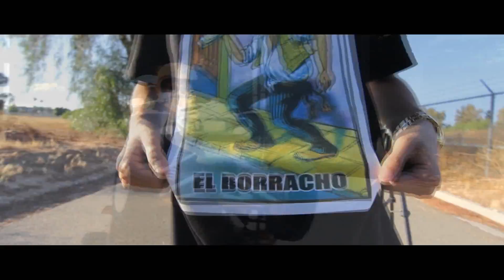Amir - Shameless/Pregame (Prod. By Lester)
Listen to his music on : MurdaMusic.net